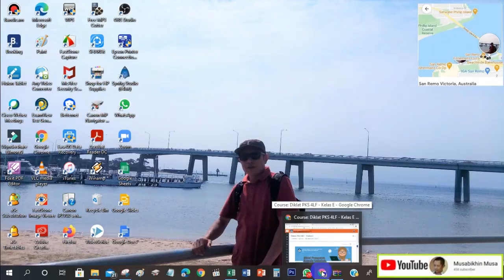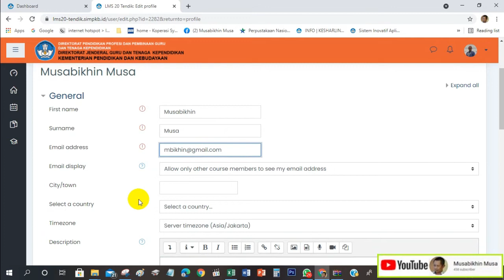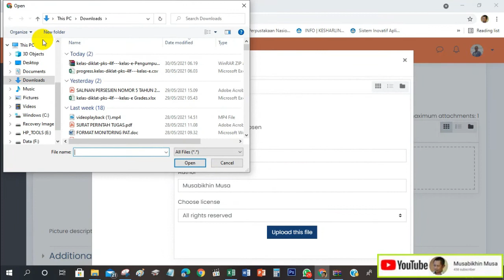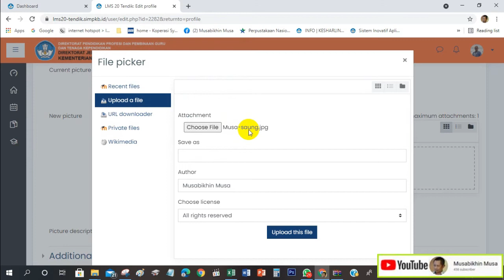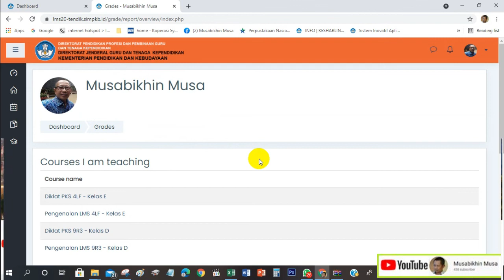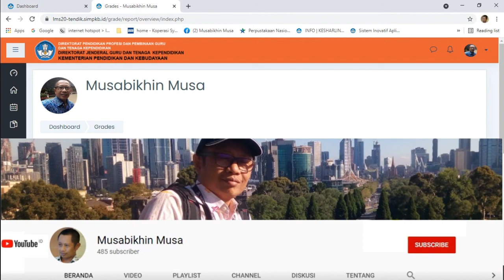Cara Ubah Foto Profil dan Melihat Nilai di LMS Penguatan KS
Berikut ini cara agar akun LMS Diklat Penguatan Kepala Sekolah Anda tersemat foto profil dan cara melihat nilai tugas yang diberikan oleh pengajar Diklat